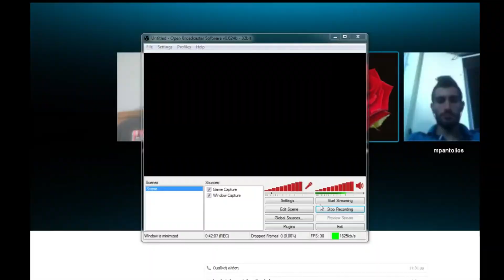Elegibo (A league of legends greek story)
Apla ena random erasitexniko video pou ekana gia xavale :P